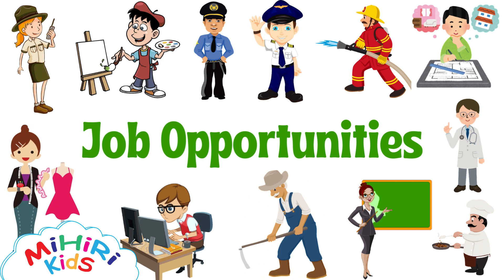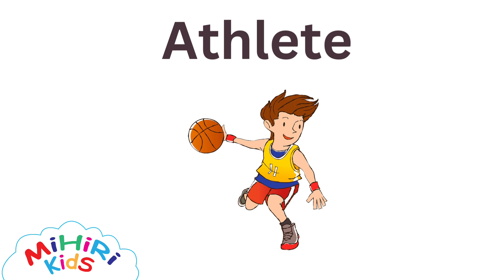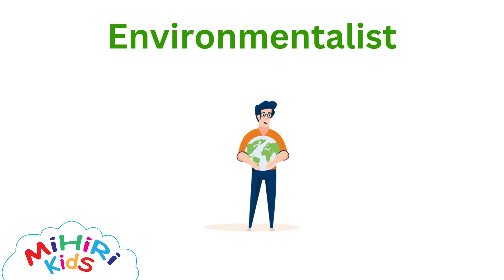Learn Job Opportunities - For Children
As children grow and explore the world around them, it is essential to introduce them to the diverse range of job opportunities that await them in the future. Learning about different professions not only broadens their horizons but also ignites their curiosity and passion for various fields of work. By understanding the roles and responsibilities of different jobs, kids can begin to envision their own potential careers and develop a sense of purpose early on.

Introducing job opportunities to kids is like presenting them with a vast buffet of choices, where each occupation serves a unique dish of knowledge, skills, and contributions to society. From the lifesaving endeavors of doctors and firefighters to the creativity of artists and musicians, every profession has its importance and impact on the world.

Through exploration and education about various jobs, children can identify their interests, strengths, and talents. Whether they dream of soaring through the skies as a pilot, uncovering ancient mysteries as an archaeologist, or helping the environment as an environmentalist, the possibilities are limitless.

By encouraging kids to learn about different job paths, we empower them to dream big and embrace their individuality. This early exposure fosters a sense of ambition and motivation, inspiring them to work hard towards achieving their goals in the future. As they grow and learn more about the world and themselves, this knowledge of diverse career options can guide them on their journey to becoming successful, fulfilled, and contributing members of society.

So let us embark on this enlightening journey with our young learners, unveiling the wonders of various professions and opening their eyes to the boundless opportunities that await them in the tapestry of the working world. Together, we can inspire a generation of curious and confident individuals ready to make their mark and shape the future for the better.